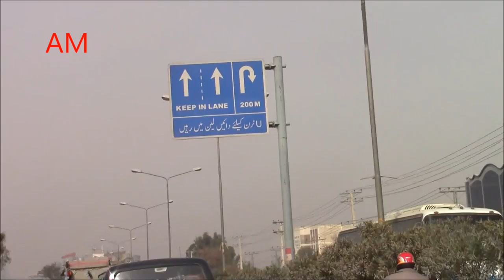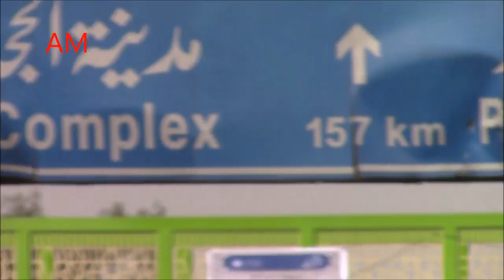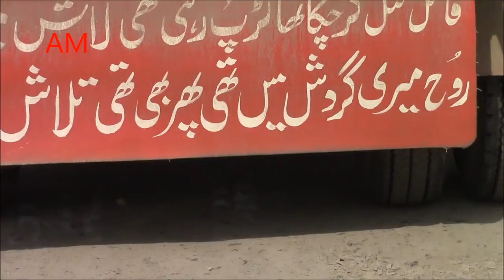Rawalpindi Punjab Pakistan 2017